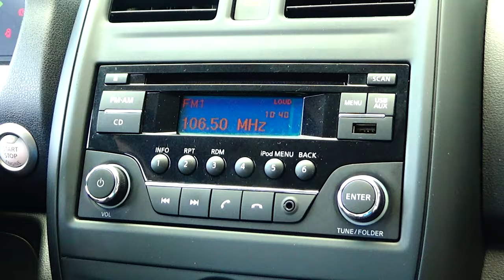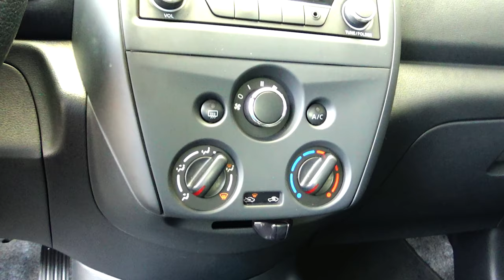Nissan / Versa / 2017 - 8179